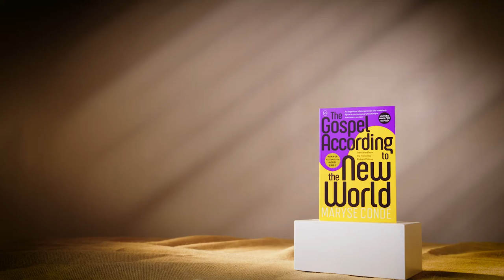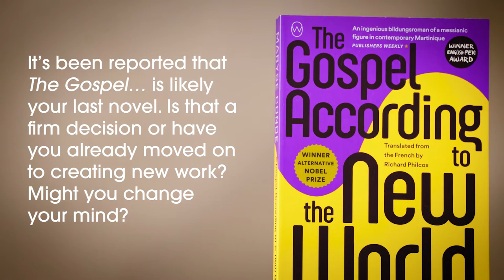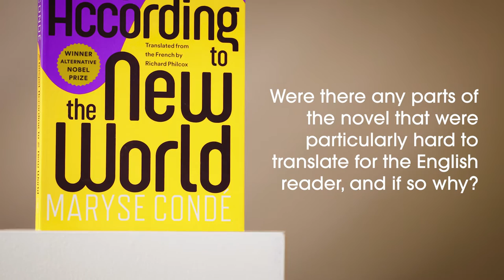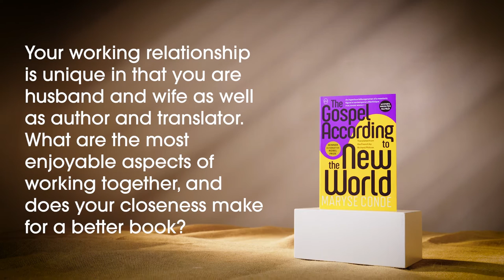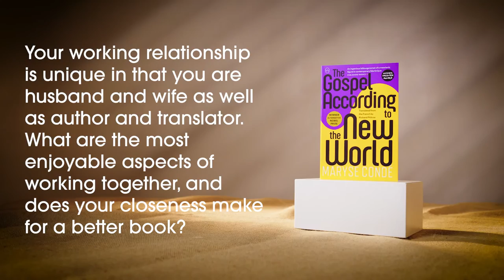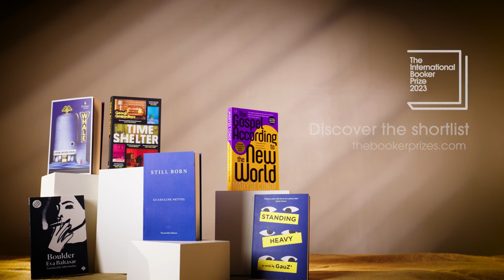A Q&A with Maryse Condé and Richard Philcox | The Booker Prize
Maryse Condé and Richard Philcox, shortlisted for the International Booker Prize 2023 for The Gospel According to the New World, talk about retelling the gospel story, the challenge of writing a novel as a visually impaired author, and their unique working relationship.

The Booker Prizes on TikTok
The Booker Prizes on Twitter
The Booker Prizes on Facebook
The Booker Prizes on Instagram

The International Booker Prize is awarded annually for the finest single work of fiction from around the world which has been translated into English and published in the UK and Ireland.